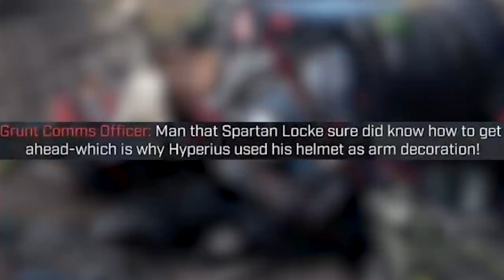Halo Infinite - HERE’S WHAT HAPPENED TO THEM! Future DLC? Lasky, Locke, Arbiter and MORE!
Today we discuss what happened to pivotal Halo 4 and 5 characters like Lasky, Locke, Blue Team and the Arbiter!

“Halo Infinite Legendary Explained"
“Halo Infinite Legendary Ending"
“Halo Infinite Secrets"